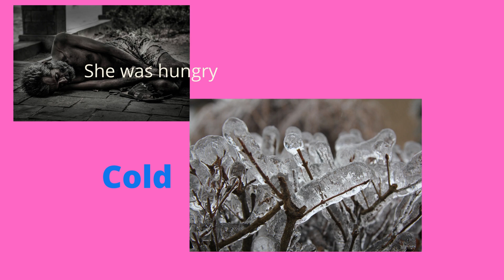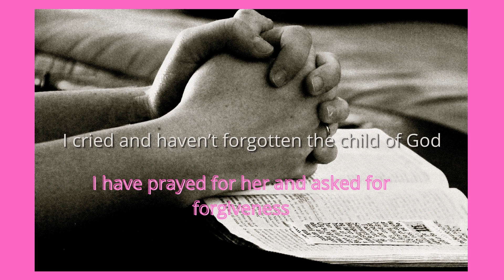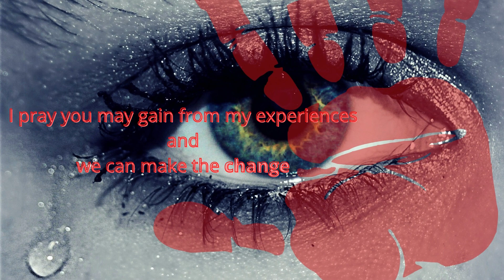Memorial to a Child of God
As part of my Mission here on Earth, is (once again) to share spiritual teachings with the people in an attempt to help guide those home.